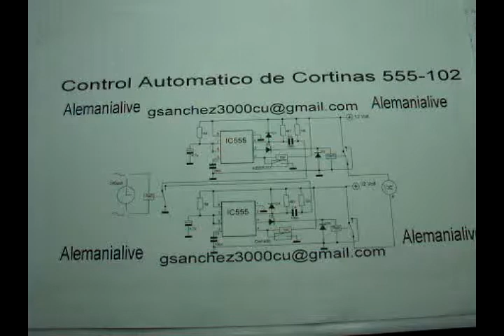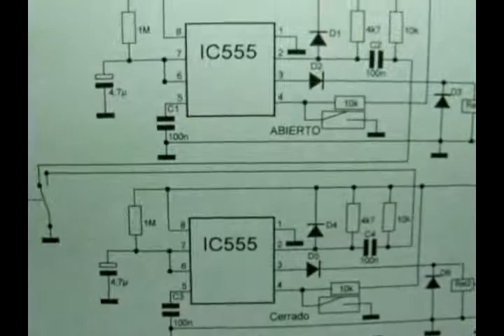407-555-109 Control Automatico de Cortinas con NE555